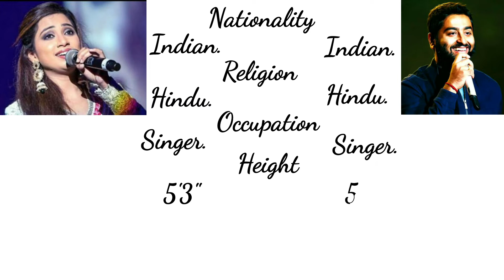Shreya Ghodhal vs Arijit Singh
Arijit Singh vs Shreya Ghoshal